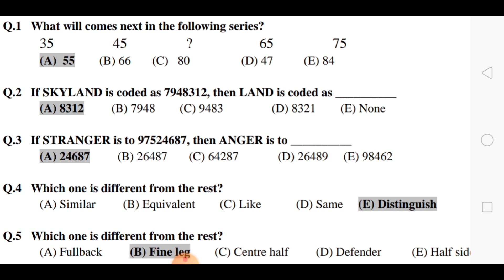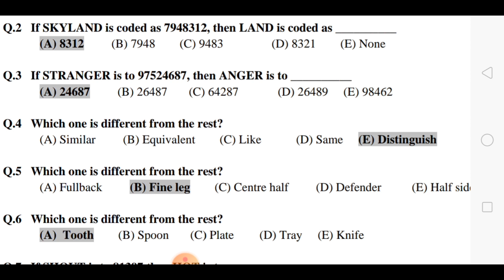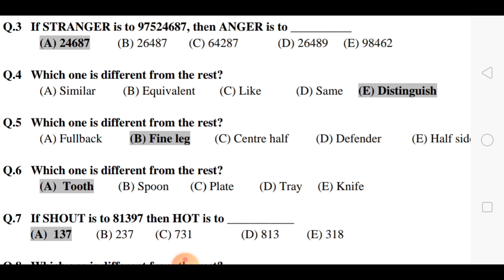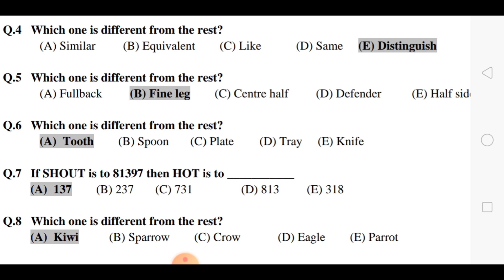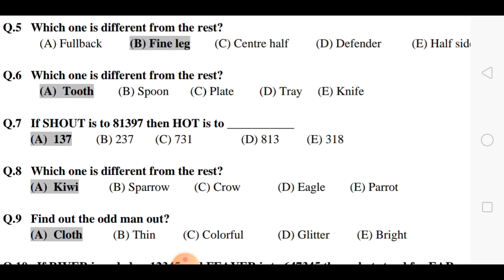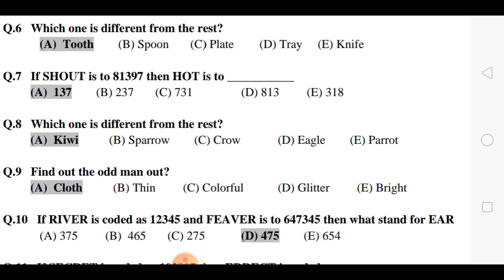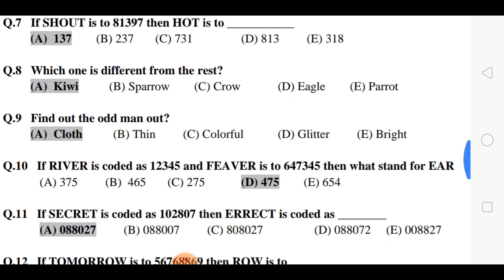Initial test intelligence preparation || paf, pak army, pma ,Lcc, DSSC, pak navy test preparation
In this video we will talk about initial intelligence test preparation.